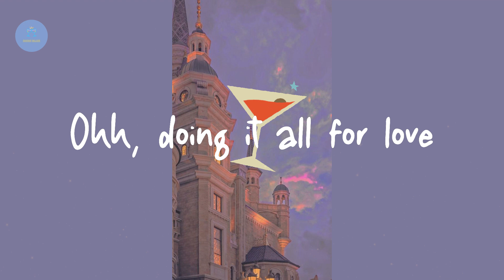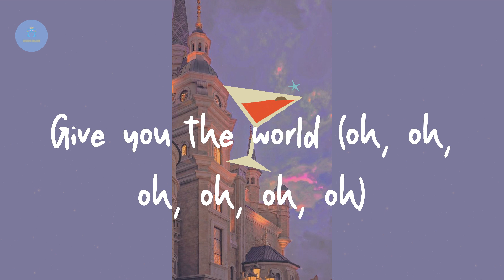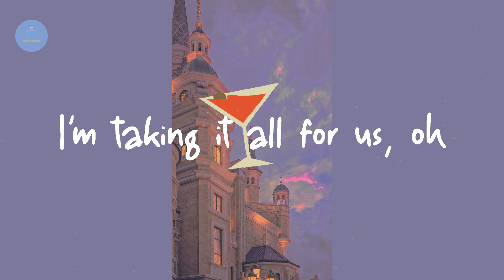Labrinth - All For Us - from the HBO Original Series Euphoria (Lyric Video)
Lyrics All For Us - from the HBO Original Series Euphoria:

Ohh, taking it all for us
Taking it all
Taking it all for us
Ohh, doing it all for love
Doing it all
Doing it all for love
Taking it all for us, oh
Yeah-eah, yeah-eah
Too much in my system (famine, famine)
Money MIA (pockets hella empty)
Mama making ends meet (making ends meet)
Working like a slave (Mississippi, ay, ay)
Daddy ain't at home, no (father, father)
Gotta be a man (Michael Corleone)
Do it for my homegrowns (sisters, brothers)
Do it for the fam (yeah, so tell 'em, Labby)
Ay (oh, oh, oh, oh, oh, oh)
Just for your love, yeah, I'll (oh, oh, oh, oh, oh, oh)
Give you the world (oh, oh, oh, oh, oh, oh)
Mona Lisa's smile (oh, oh, oh, oh)
Hell, I'll do twenty-five to life (oh, oh, oh, oh, oh, oh)
If it makes me your king (oh, oh, oh, oh, oh, oh)
A star in your eyes (oh, oh, oh, oh)
Guilty or innocent
My love is infinite, I'm giving it
No need for prisoners
Bitch, please, hands up
This is a stickup, 'cause I'm
Hey, yeah
I'm taking it
Yeah-eah
I'm taking it all for us, oh
Yeah-eah, yeah-eah
Guess you figured my two times two
Always equates to one
Dreamers are selfish
When it all comes down to it
I hope one of you come back
To remind me of who I was
When I go disappear
Into that good night
(Good night, good night, good night, good night)
Yeah-eah, yeah-eah